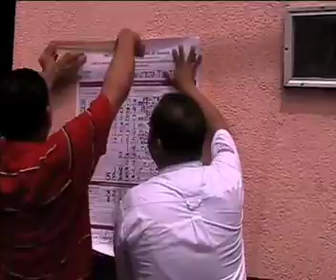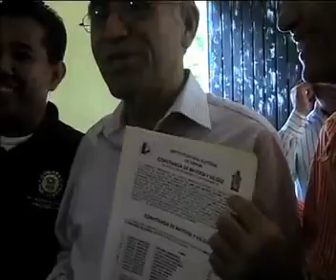GMTelevision ENTREGAN CONSTANCIA DE MAYORIA Y VALIDEZ A BARRERA MOJICA.mov